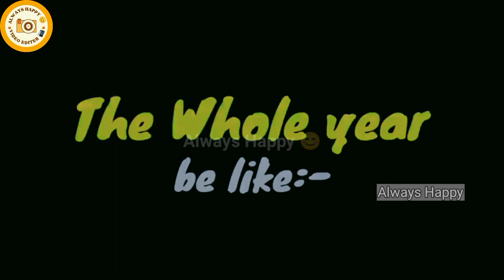Me During Exams 📜 | Tom and Jerry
My YouTube category topics 👇 TikTok related , video editing kinemaster capcut and other app , App review , technology , mobaile, internet. etc